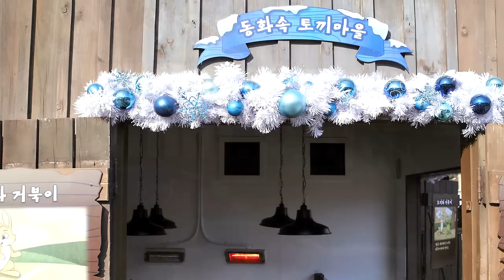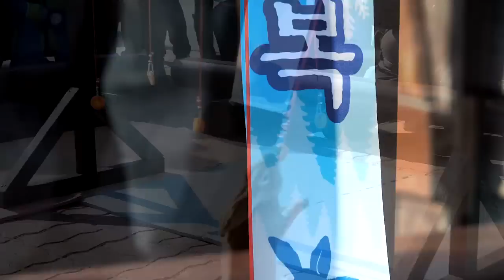[자연과 꿈] Hellow, Mr. Rabbit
삼성에버랜드 사외보 [자연과 꿈]이 에버랜드의 토끼마을을 영상으로 담았습니다.